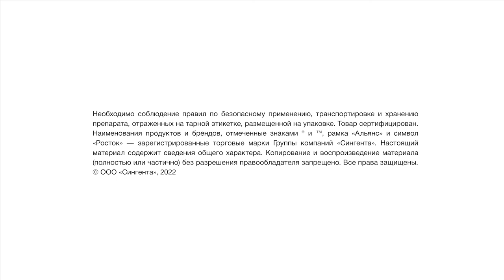Сервисы Института защиты семян «Фитоэкспертиза семян» и «Фитоэкспертиза почвы»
Сервисы фитоэкспертизы – это комплексные анализы, направленные на оценку основных параметров качества семенного материала и определение наличия почвенных патогенов.
Подробнее о сервисах и о том, как ими воспользоваться, вы можете прочитать по ссылке на нашем сайте